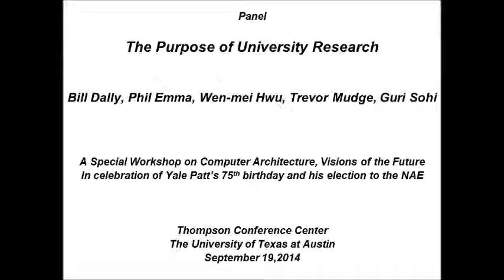Panel at Yale Patt 75 Visions of the Future Computer Architecture Workshop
Panel
The Purpose of University Research
Bill Dally, Phil Emma, Wen-mei Hwu, Trevor Mudge, Guri Sohi

A Special Workshop on Computer Architecture, Visions of the Future
In celebration of Yale Patt’s 75th birthday and his election to the NAE